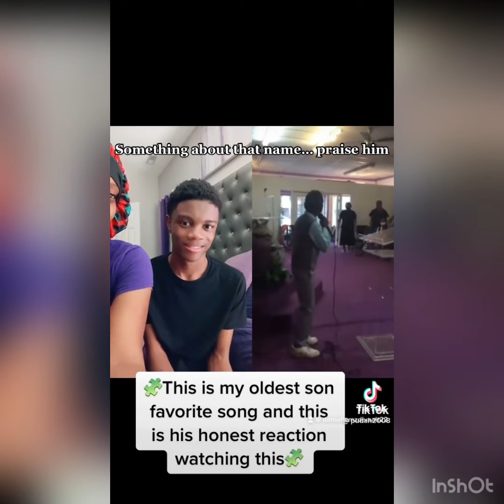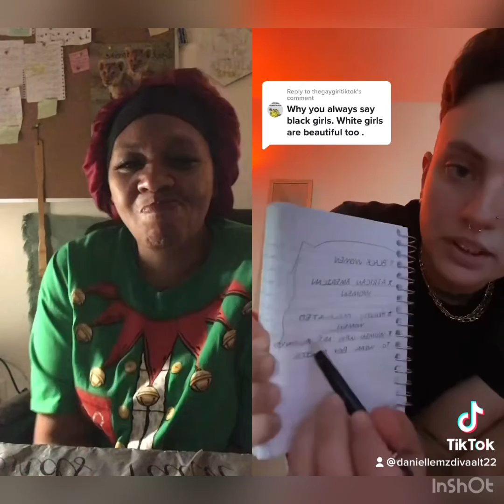Hey Family more reactions on my Tik Tok